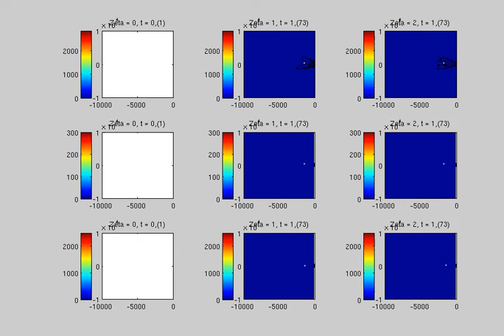mass horizontal C35